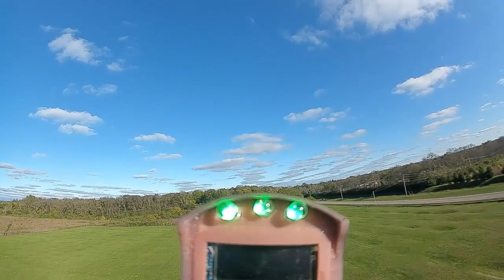FPV Cockpit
Prototype FPV cockpit